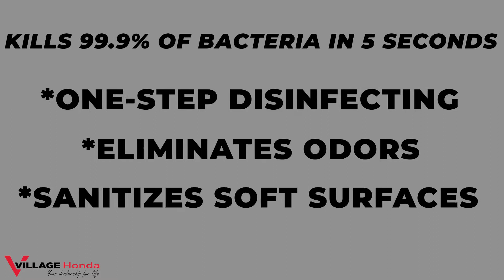Introducing the Clorox sanitization now available at Village Honda in Calgary's Northwest Automall.